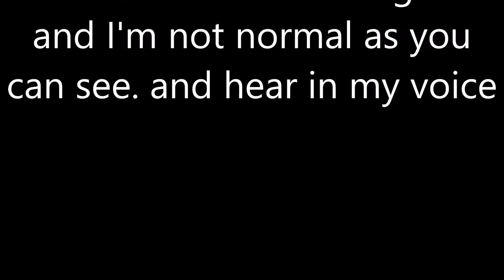bioshock infinite. burial at sea episode 1. 1999 mode. part 1 (PC)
is not the best pc and microphone i got. so sorry for it

I play this on PC but I am using my PS4 controller
why you ask? because I never play this game on a console before
and I want to try it. and in steam big picture mode it is also possible to use a PS4 controller in some games. not all games